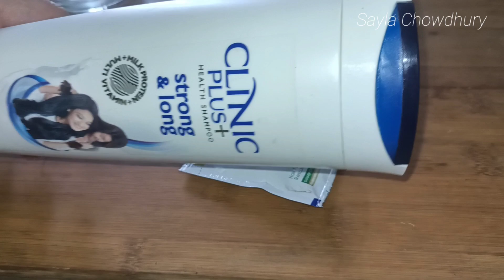1দিনে ত্বক ফর্সা ধবধবে,উজ্জ্বল করে/ কালো দাগ দূর করে/ D-Tan Facial At Home/Whitening Facial/Fairness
মাএ ৫ মিনিটে ত্বক ১-২ শেড ফর্সা করবে কালো দাগ তুলে দিবে D Tan ফেসিয়াল করে নাও বাড়িতে। রোদে পোড়া কালো ত্বক ধবধবে ফর্সা ও উজ্জ্বল করবে, পুরনো কালো দাগ ছোপ,  কালচে ভাব, ব্রণ, অ্যাকনে, ফুসকুড়ি, দানাদানা,  মুখের তিল দূর করে দেবে এই ঘরোয়া ফেসিয়াল।

00:00 intro
00:05 D-Tan Facial
00:41 How to make D-Tan Facial
02:05 How to use it?